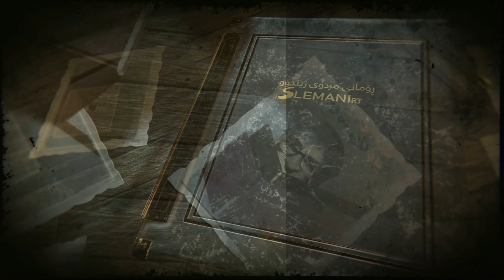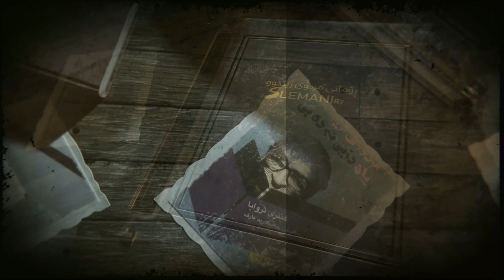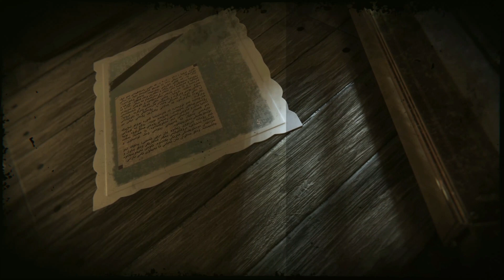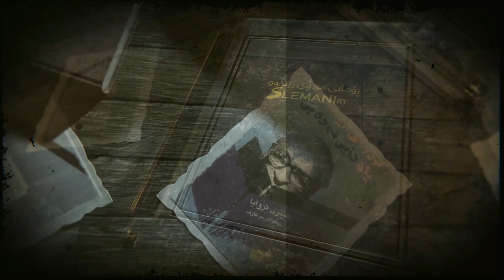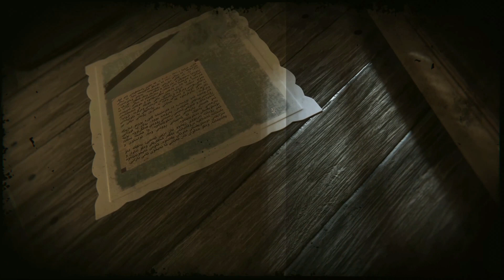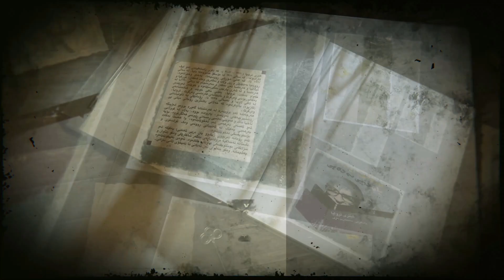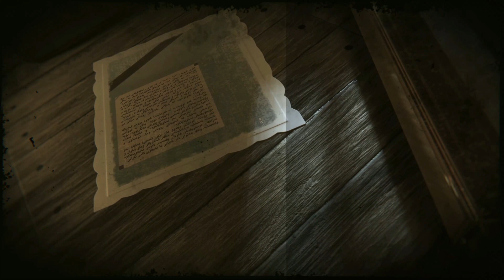رۆمانی مردووی زیندوو یان دزی ئەدەبی: بەشی سیانزە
نوسینی هێنری تروایا
وەرگێڕانی حەمەكەریم عارف
خوێندنەوەی سازاو نادر